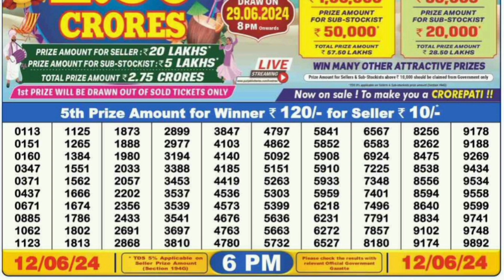Nagaland Lottery SAMBAD DEAR EVENING 6PM RESULT TODAY 11.06.2024 NAGALAND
nagaland lottery
lotary sambad
dear lottery live
lottery result
লটারি সংবাদ